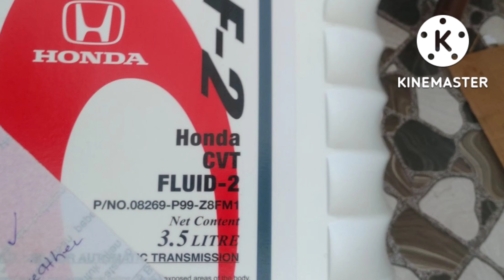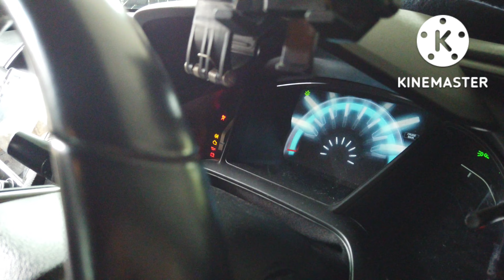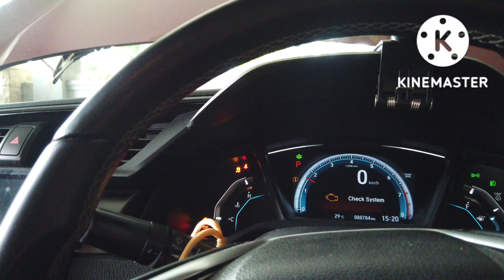Honda civic fc 10th gen cvt fluid and filter change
cara tukar minyak cvt Honda civic fc.